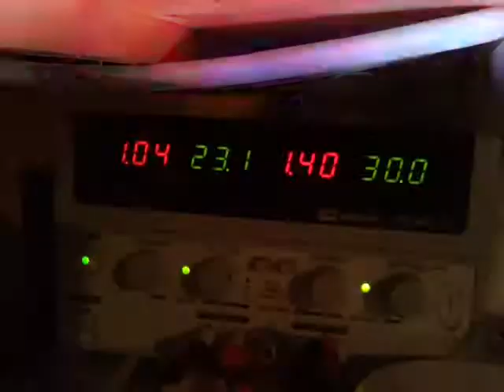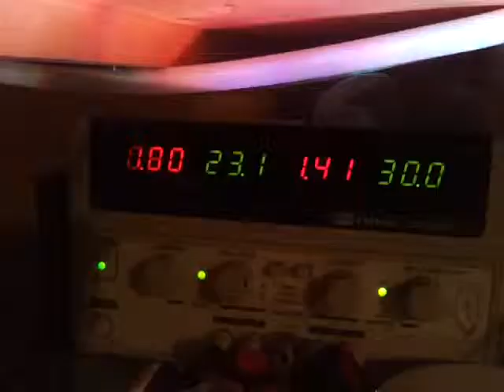Hat part ii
One bad output out of 14 on firt attemp not bad. Is 4x rgb plus 1x uv plus fan